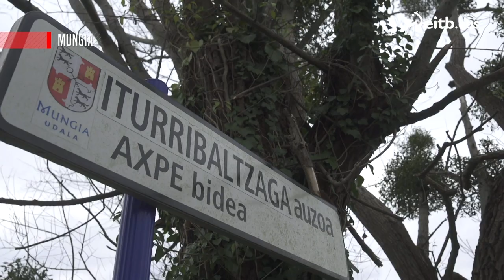Nola egiten dira taloak?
San Tomas Eguneko jaki tradizionalenetakoa da taloa. Hori dela eta, Aitor Aurrekoetxeari bisita egin diogu Mungian, nola egiten dituen ikusteko.